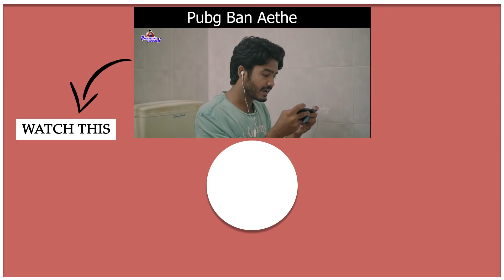Types of PUBG Players || Racha Gang || Tamada Media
Follow our Actors ::--

Cast- Gowthami Chitra, Deek Sunny, Ravi Ganjam, Saahith Bunnye, Rahul Rahas

DOP - Anvesh

Editing - Shekar Pulluri, Sai Krishna Naredla

Written - Ravi Ganjam

Direction- Ravi Ganjam

Publicity Design- Durga Sai